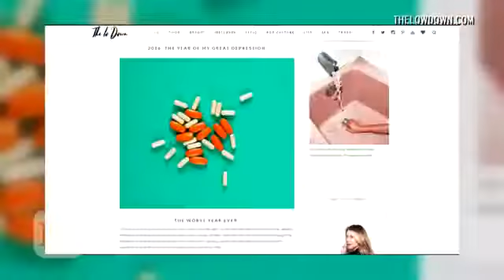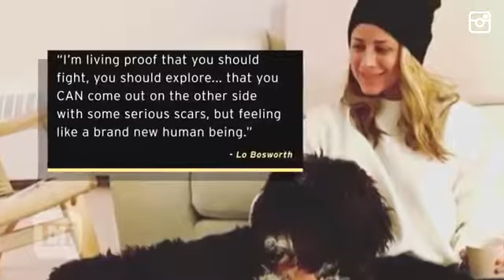'Hills' Alum Lo Bosworth Gets Candid About Her Struggle With Depression and Anxiety